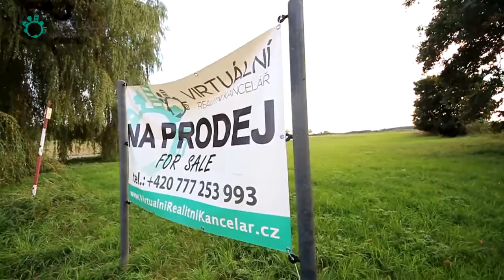Videoprohlídka - Pozemek Křiváček